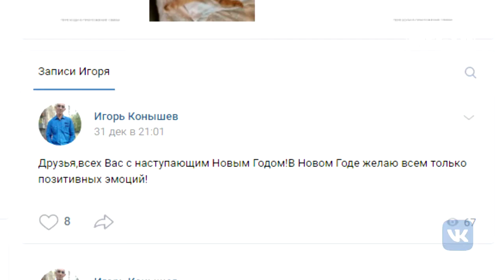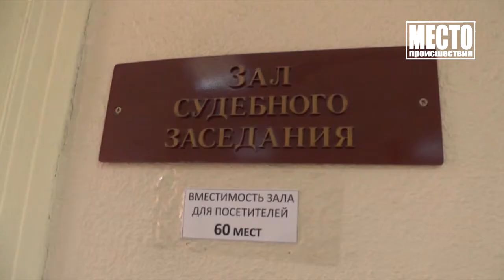Приговор Игорю Конышеву за разбой в офисе микрозаймов Место происшествия 16 04 2021